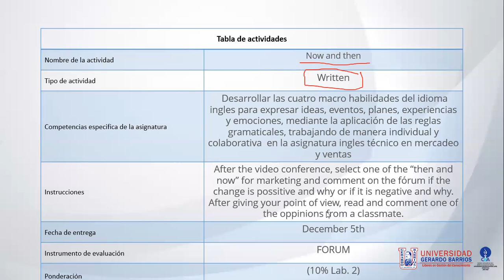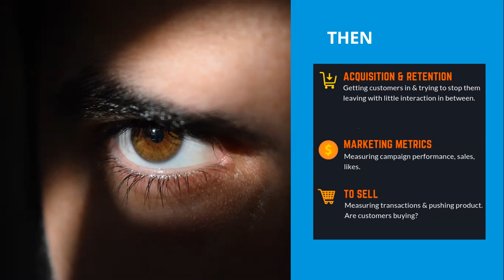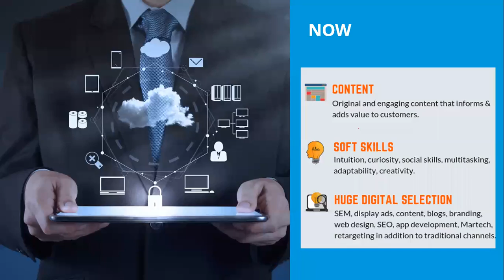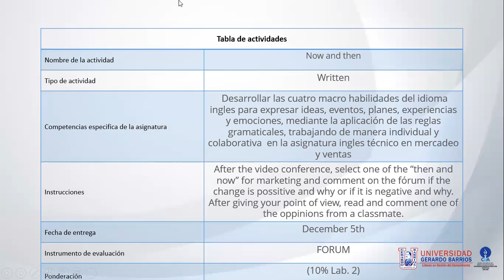Week 19 - Then and Now (Activity) - English Applied to Marketing